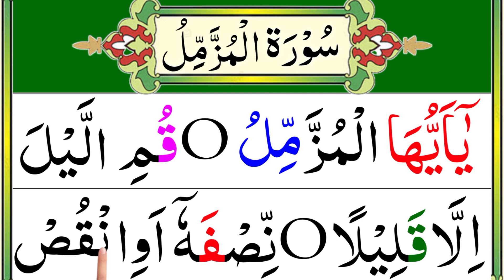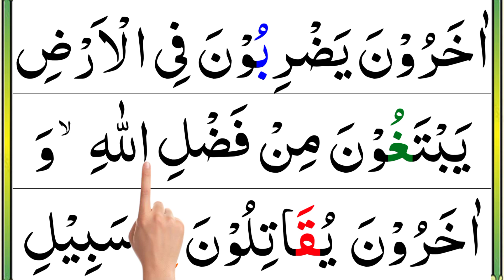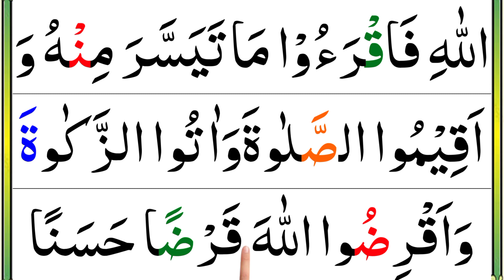Surah Muzzammil Full | Surah Muzzammil Reaction With HD Arabic Text | Learn Quran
Learn Surah Al Muzzammil Word by word with Arabic Text Beautiful Voice By Bilal ahmad and Beautiful Reaction.